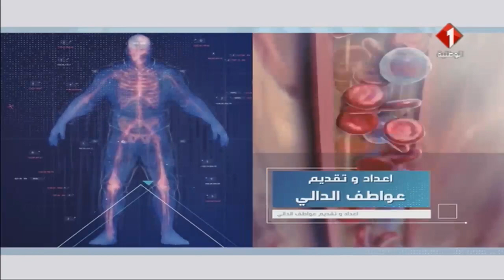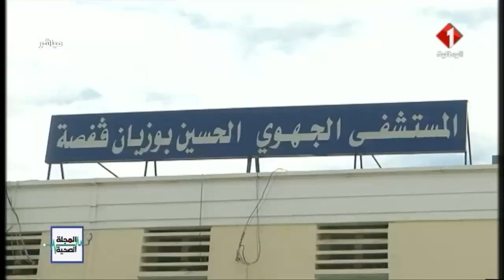برنامج المجلة الصحية ليوم 09 / 02 / 2018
برنامج المجلة الصحية